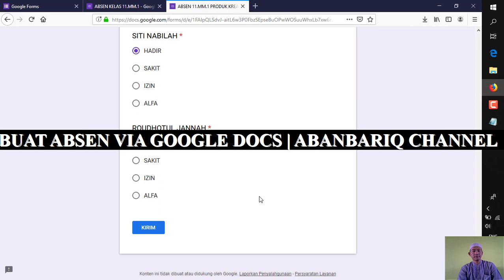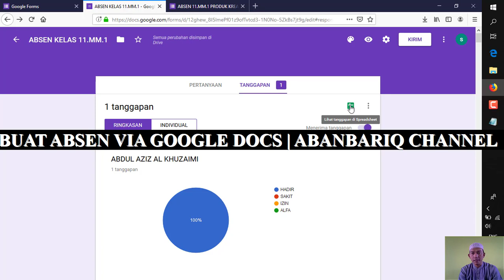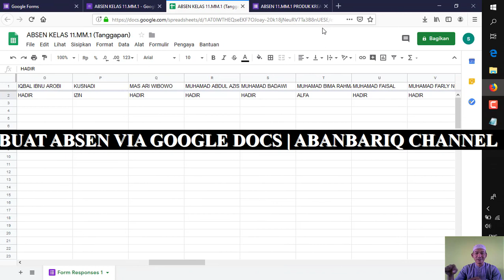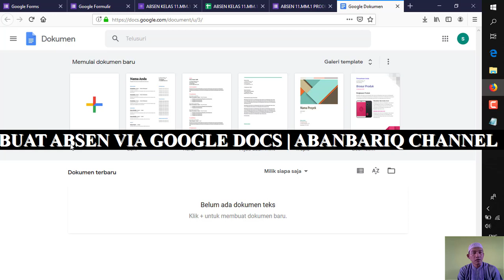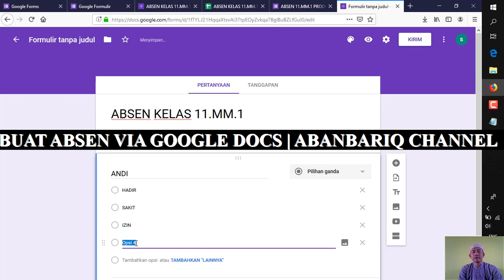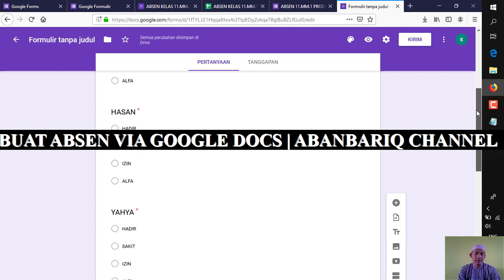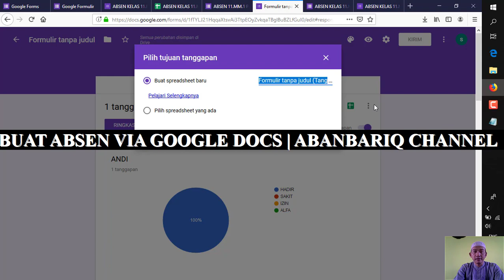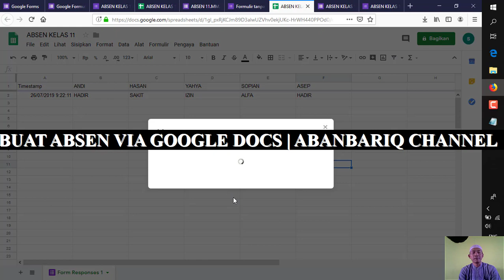MEMBUAT ABSEN VIA GOOGLE DOC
Membuat absensi siswa menggunakan aplikasi google form dari google documents, silahkan dicoba